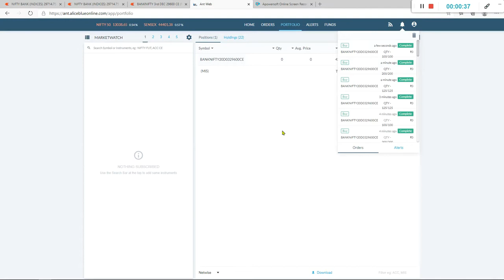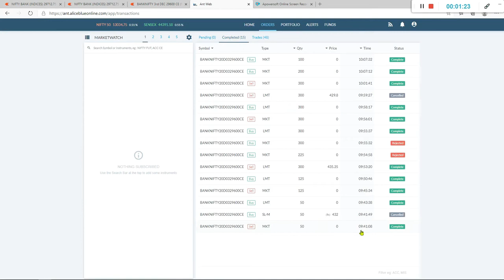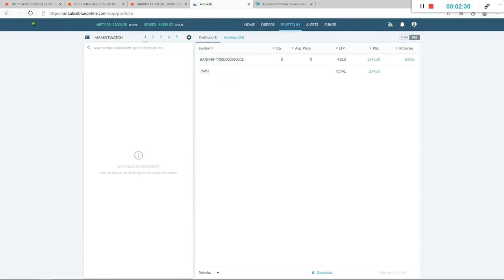|| LIVE INTRADAY TRADING || PROFIT RS 3000 || BANKNIFTY || 2020 ||